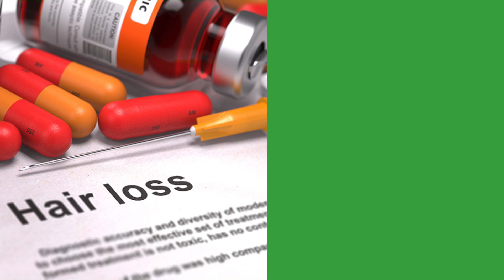Hair fall FINAL